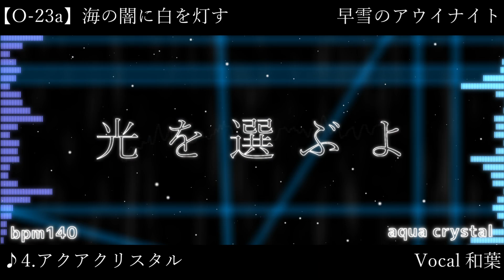【M3-2024秋】90秒でほぼ全曲聞ける!? 早雪のアウイナイト CM 【海の闇に白を灯す】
2024/10/27(日)開催 M3-2024秋リリースの新譜
『早雪のアウイナイト』全曲試聴動画です！

2024/10/27(日) M3-2024秋
【O-23a】海の闇に白を灯す

通販情報
■CD販売

■DL販売も順次展開予定！

BOOTH

♪1.海淵のラピスラズリ

♪3.水天セカイの物語

♪4.アクアクリスタル

♪5.マボロシラグーン

♪8.ミドルノートは星月夜

♪11：雪宿り
Vocal：neji

♪12：早雪のアウイナイト

★Jacket illustration
月希ノみほ